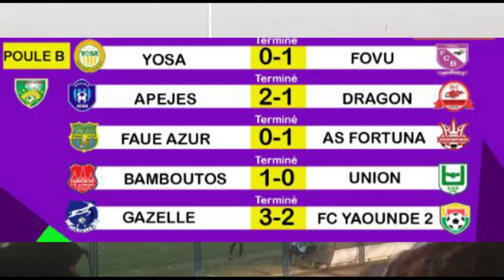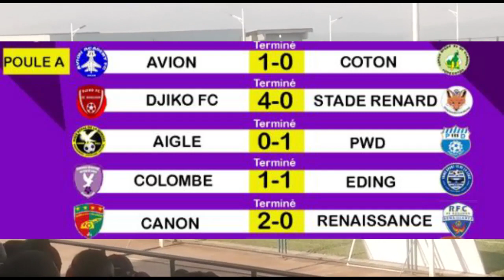20 mars 2022 ELITE ONE LE POINT DE LA 17e JOURNEE